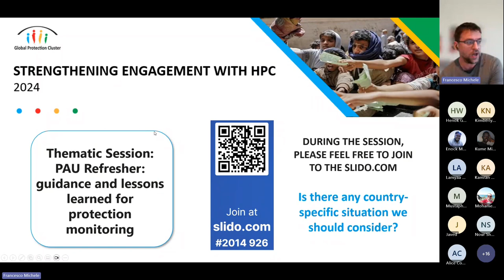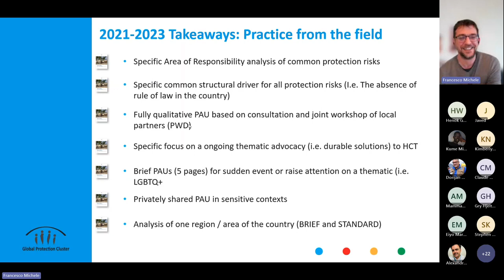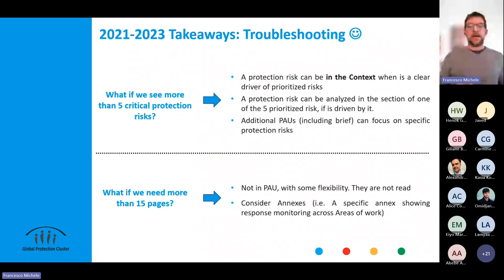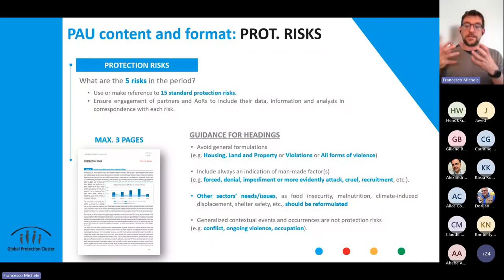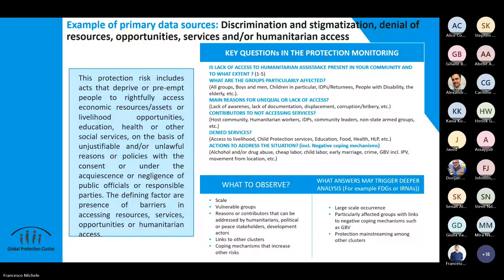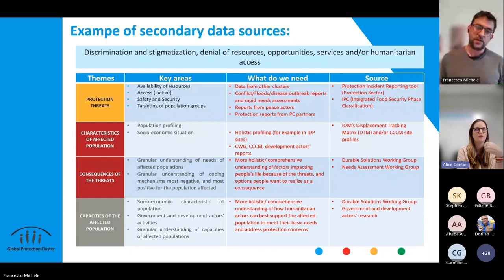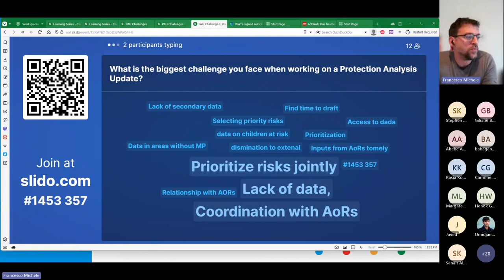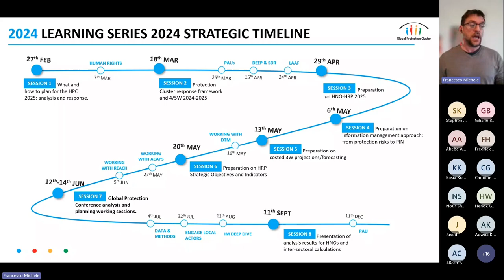Thematic Session 2 - PAU Refresher: Guidance and lessons learned for protection monitoring